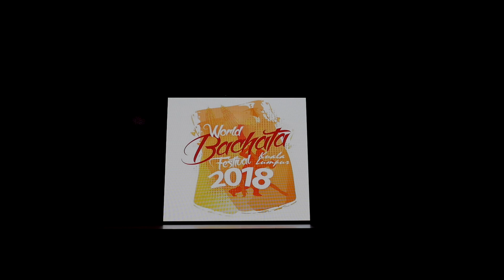MV pro Team Australia World Bachata Festival 2018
MV pro Team Australia
World Bachata Festival 2018
Organiser Liitha Krishnan
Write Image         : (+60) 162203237